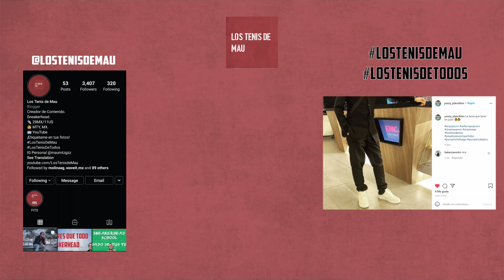¿EL MEJOR LANZAMIENTO DE MARZO?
Febrero fue un mes lleno de lanzamientos y tuve la suerte de conseguir este increible Jordan 4 Taupe Haze, ¿qué te parece?

PRODUCTOS DE LIMPIEZA PARA TENIS:
10% Codigo "LOSTENISDEMAU"

LO QUE UTILIZO PARA GRABAR:

Cajas de Sneakers:
Canon EOS M50
Rode VideoMic GO
Joby Gorillapod 3
Sunpack Platinum Plus
Neewer 2 Pack Led Panel
Asus Vivobook Flip
Lenovo Monitor 1080p

Sneakers
Releases
Releases Mexico
Tenis Mexico
Tenis Release
Jordan
Yeezy
Los Tenis de Mau
Sneaker Youtube
Sneakers Mexico
Tenis Mexico
Releases Mexico
Pares En Mexico